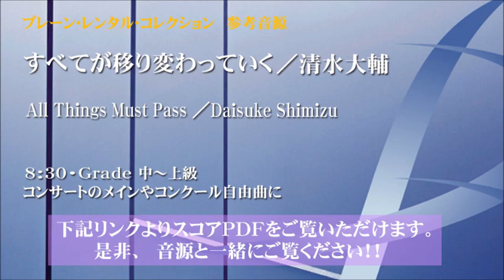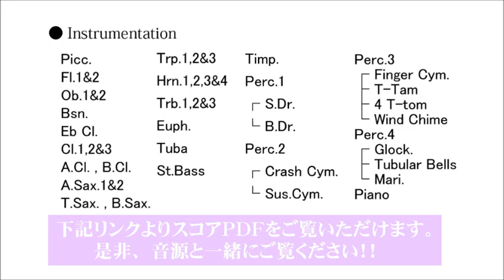【ダイジェスト音源】すべてが移り変わっていく／清水大輔 All Things Must Pass by Daisuke Shimizu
すべてが移り変わっていく／清水大輔
All Things Must Pass by Daisuke Shimizu
YDOS-E04

Grade 4.5
Time 8:30

この作品は2007年北海道北見商業高等学校吹奏楽局の委嘱により書いた８分半ほどの作品です。

今回作品を書く前に実際その土地に呼んで頂き有名な湖や景色などを見せて頂き、私自身、非常に感動を覚えました。しかし私が何より感動したのはその土地で素晴らしい音楽を奏でている北見商業高等学校吹奏楽局の皆さんでした。顧問であり指揮をとる河西未来生先生の指導のもと、真摯に、かつ純粋に音楽と向き合っている姿が私の心に深く感動を呼び起こし、この時私は『音がすべてを物語っている。』と思いました。

今作『 All Things Must Pass 』はそんな素晴らしい皆さんが『今』を最大限に生き、そして『今』が最高の時であるという意味を込めて、さらに私が見た皆さんの姿と北の大地に最大限の敬意を表してのこのタイトルにしました。

冒頭部分では私が最も印象に残った風景、美幌峠の神秘さ、壮大さを表現しています。高音木管による滴るようなパッセージに始まり、中低音による壮大な旋律の後、場面は突然変わり北見商業高等学校吹奏楽局の皆さんが日常の練習している場面に変わります。

今作で私が一番のコンセプトにした事、それは生徒の皆さんそのものを曲として表現しようとした事です。自分達のありのままの姿を音楽で奏でて表現する、、、そんな素晴らしい事ができるのは北見商業高等学校吹奏楽局しかいない、と私は確信しました。

すべてが移り変わっていく、、、この作品は『今』を最大限に生きる人たちへの『讃歌』です。
（清水 大輔）